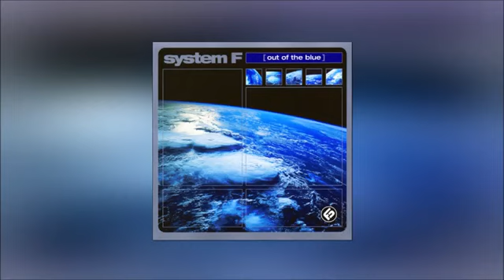System F - Out Of The Blue (Calvin O'Commor Rework) Classic Trance 2020 Remix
System F – Out Of The Blue (Calvin O'Commor Rework)
Label: Not On Label (Calvin O'Commor Self-released)
Country: Unknown
Released: 16 Aug 2020
Genre: Electronic
Style: Trance
Tracklist: Out Of The Blue (Calvin O'Commor Rework) 7:25

All rights reserved to the artists/producers and record labels responsible for the music in this video © If you do have any issue with the uploads, please send me a message and I'll remove the video upon reciept of the e-mail. Thank You.